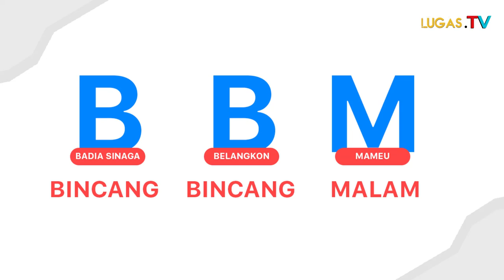BBM Eps 3 :Ormas GAPECI Patut Di TIRU!!!! Baru 5 Bulan Berdiri Sudah Lakukan Kegiatan Ini